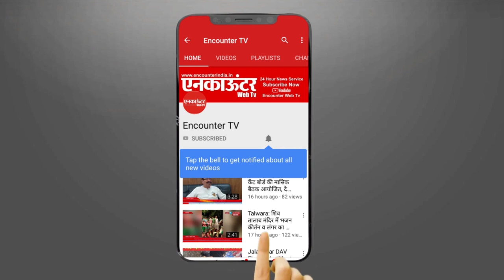Talwara: डेंगू तथा चिकनगुनिया की जागरूकता के लिए चलाई गई मुहिम के तहत जागरूकता वैन को किया रवाना.